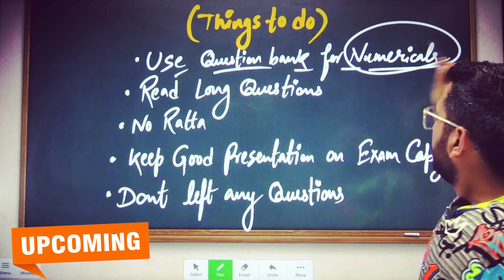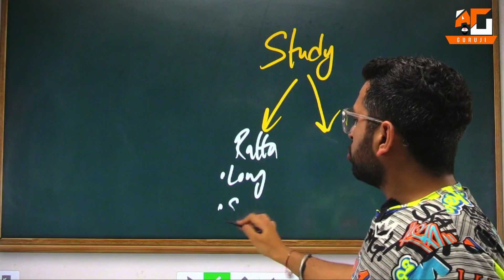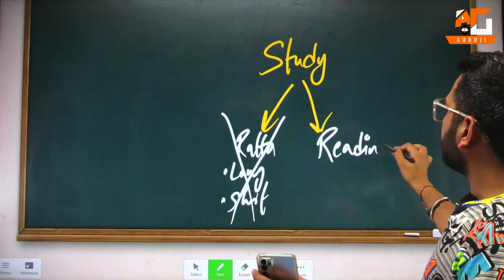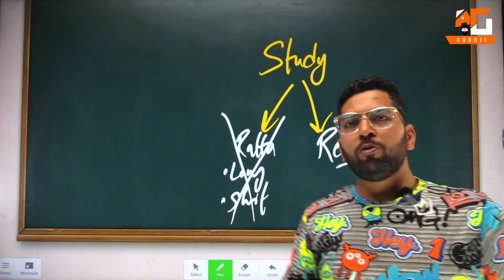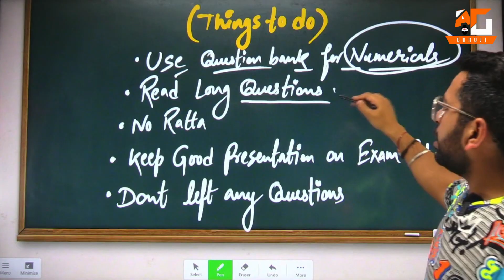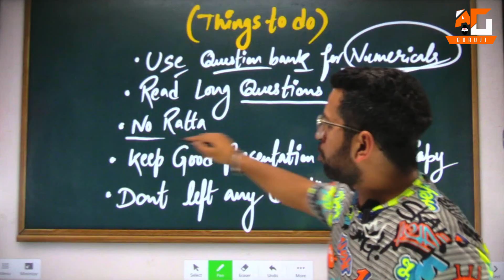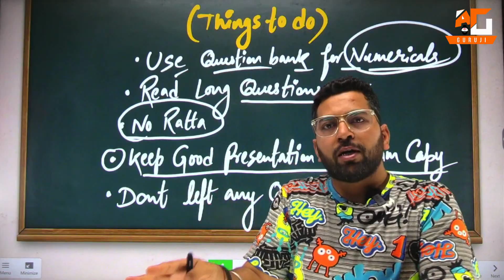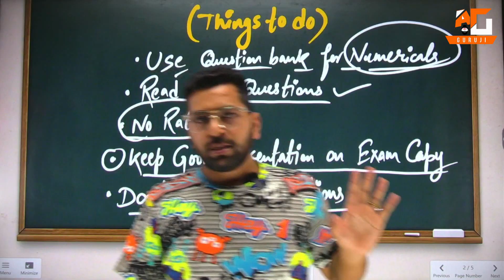Exam आ गए अब तक कुछ नहीं पढ़ा, अपनाये ये Formula | Exam से एक दिन पहले कैसे तैयारी करे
This Things you have to do

05:07 Method 1
05:41 Method 2
06:23 Method 3
06:31 Method 4
07:42 Method 5